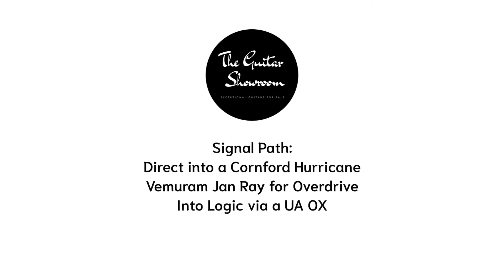1961 Fender Stratocaster Refinished Fiesta Red 59718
A fantastic opportunity to acquire a stunning ’61 Strat, the body being refinished in the 70’s, Fiesta Red potentially over a 3 tone sunburst, body dates 12/60. Beautiful Brazilian Slab board (CITES license supplied). The neck has a great feel to it, plays and sounds as good as it looks, necks dates 3/61

All original electrics, Pots date 43rd week of 1960, original black bottom pickups, the bridge pickup has been rewound. 3 Way Switch. All mounted on the original Mint Green nitrate pick guard and shield plate.

Hardware is all original, bridge block, saddles, original trem arm, ashtray! and original back plate.. The machine heads are the originals although the guitar has had others fitted in the past, back to original now…

Original hard case!

Very limited ownership, purchased from the Son of the original owner in the 70’s.

The guitar has a lovely and lively tone, a great Strat tone in all positions!

More photos available of the inside and close up of parts available on request.

Due to the value of the guitar we are more than happy to try hand deliver within the UK, please just get in touch and lets see what we can do… for International buyers we can deliver fully tracked and insured (at agreed costs) safely and securely.